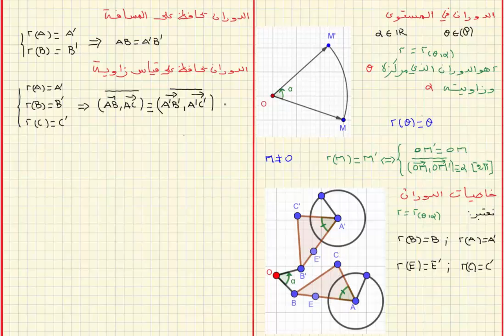02خاصيات الدوران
ابني بنيتي وفقك الله في دراستك و يسر لك الخير حيث كان لمتابعة الدروس المصورة بانتظام يمكنك الدخول إلى موقعي و اختيار مستواك